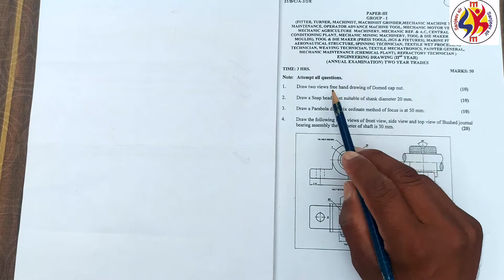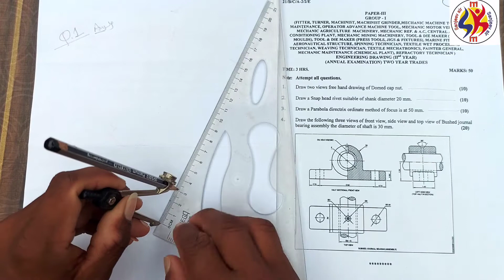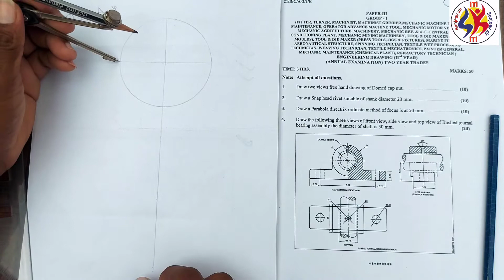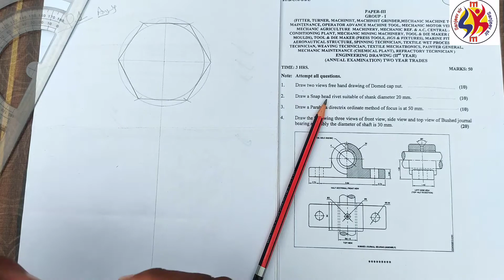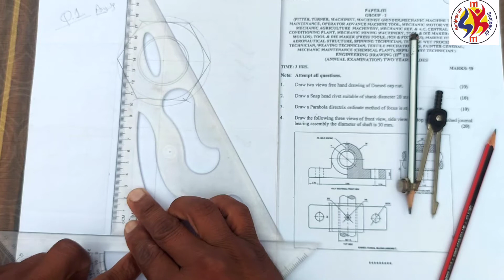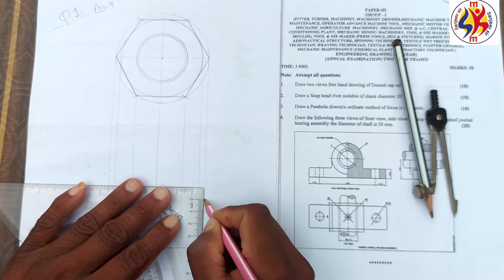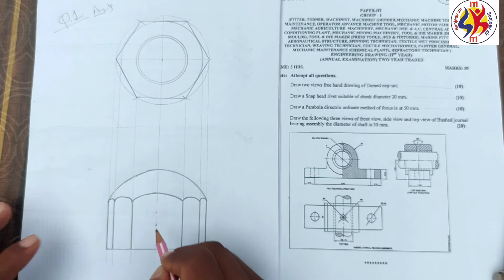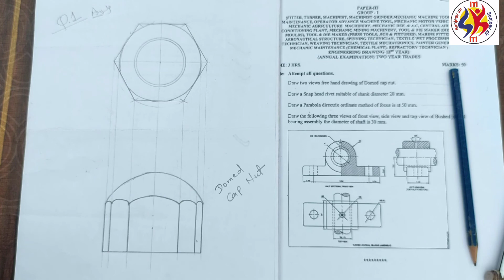How To Draw Domed Cap nut,ITI Engineering Drawing FITTER 2ND YEAR SANJEEVSIRITI#